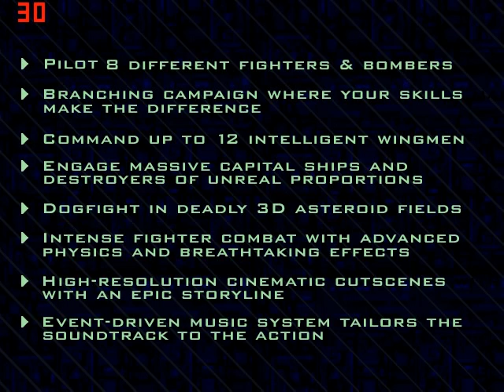Carmageddon Intro: 1998 DOS Gaming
This was the intro video that played when you installed Carmageddon 2 - CARPOCALYPSE NOW

It's funny:  The more things change, the more they stay the same.

What weirds me out is that the installation app ran just fine in Vista -- but the game itself (even though there was a software render mode) will not launch.